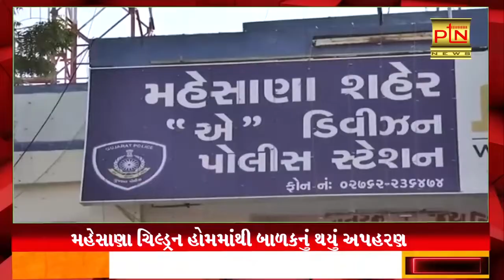મહેસાણા ચિલ્ડ્રન હોમમાંથી બાળકનું થયું અપહરણ ।। PTN News